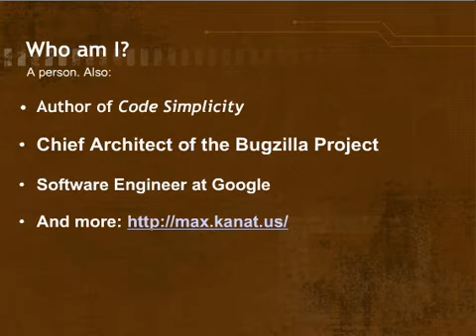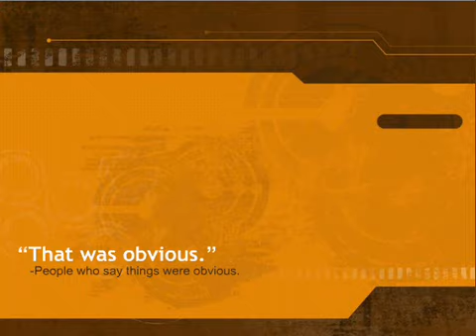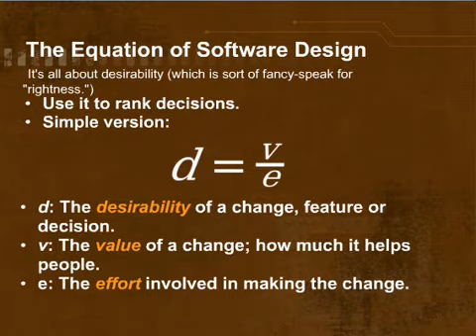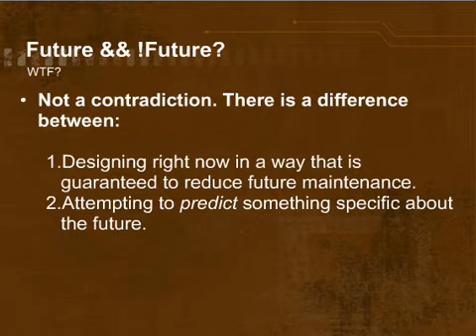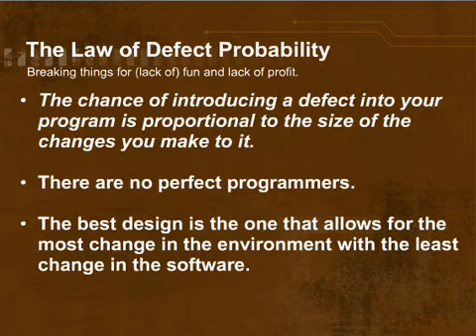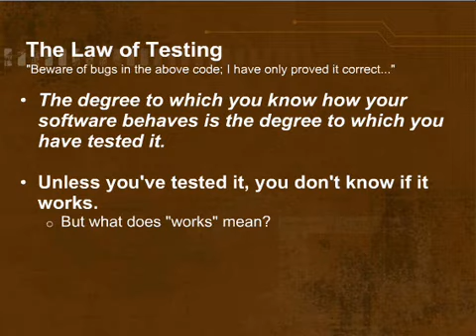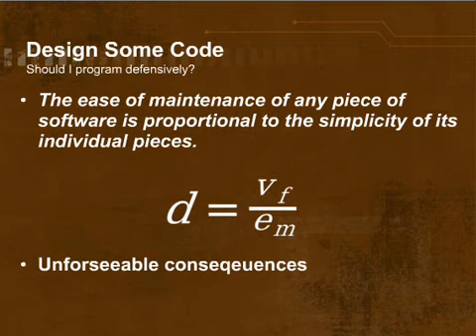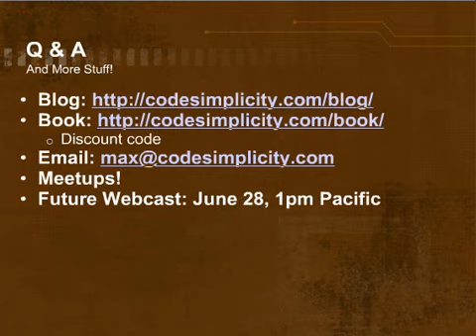O'Reilly Webcast: Code Simplicity- The Science of Software Design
In this webcast, Max Kanat-Alexander will give a basic overview of the newly codified fundamental laws of software development as covered in his newly released book, Code Simplicity. There will also be a Q&A session at the end of the webcast to discuss the laws, general best practices, and how we can improve the quality of engineering without sacrificing development productivity.

About Max Kanat-Alexander

Max Kanat-Alexander, Chief Architect of the open-source Bugzilla Project, Google Software Engineer, and writer, has been fixing computers since he was eight years old and writing software since he was fourteen. He is the author of codesimplicity.com and fedorafaq.org, and is currently living in Northern California.